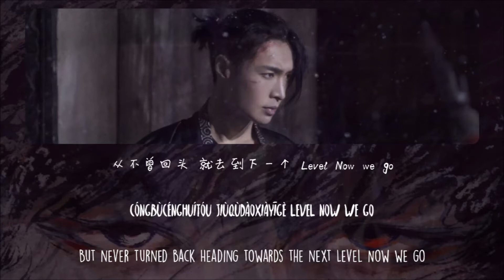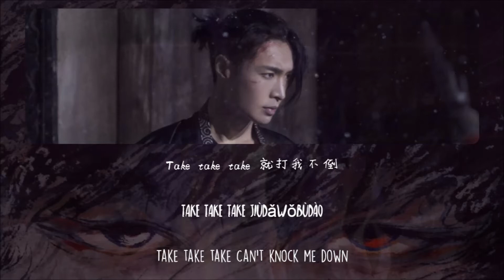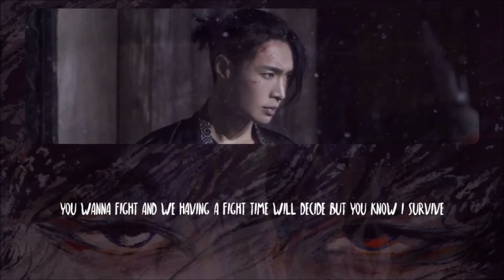Lay - LIT (莲) (Man/Rom/Eng Lyrics)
Lay LIT Lyrics
Sorry for any mistakes
Artist: Lay
Album: LIT
Year: 2020